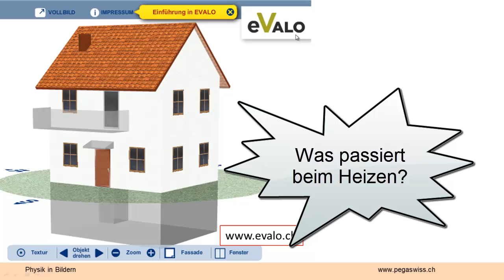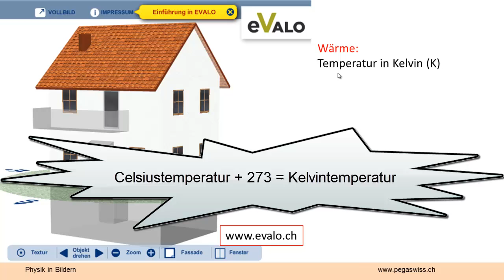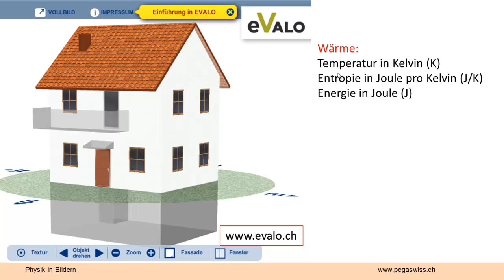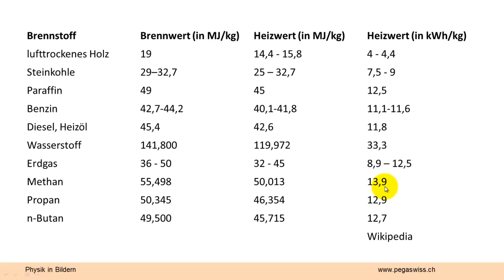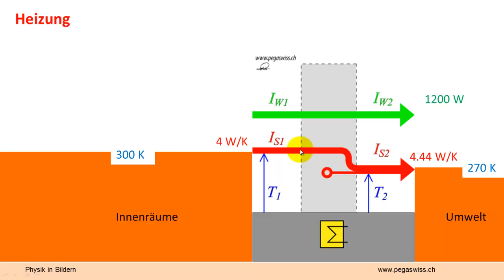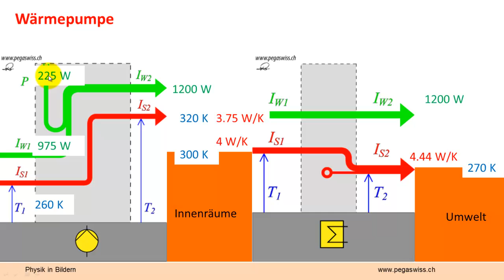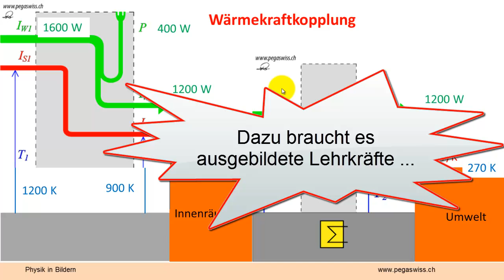Entropie und Energie beim Heizen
Etwa ein Sechstel unseres Energiekonsums geht auf das Konto der beheizten Wohnräume. Wir könnten diesen Anteil deutlich senken, wenn die Leute mehr von Thermodynamik verstehen würden. Dazu müssten die Lehrpläne an unseren Schulen umgeschrieben werden. Hier wird gezeigt, wie das gehen könnte.